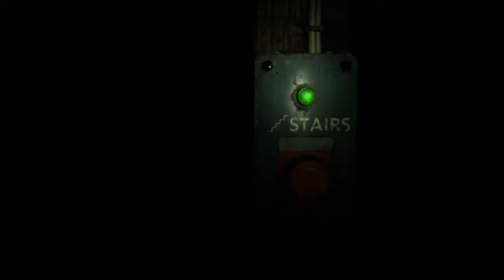Dez and Fox Play the Resident Evil 7 Demo - 3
The dramatic alternate ending, guest starring Mrs. Fox!